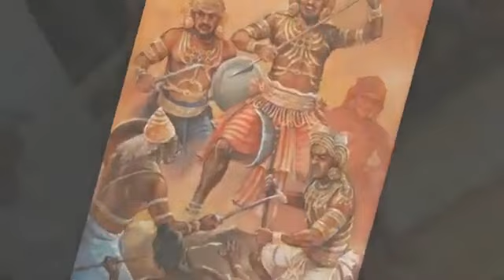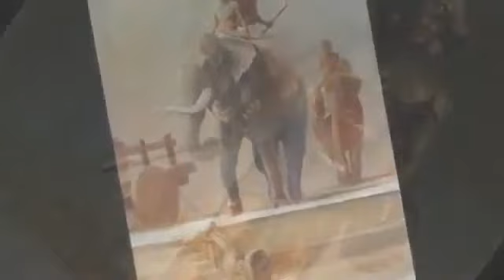Ramayanam 100% true Ramayanm Ravana dead body found Ravana lanka Mystery